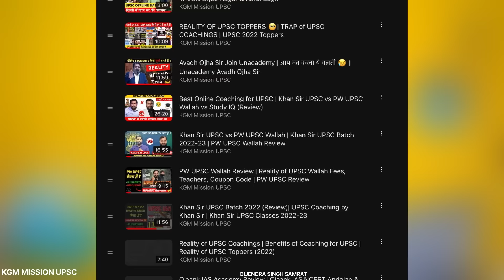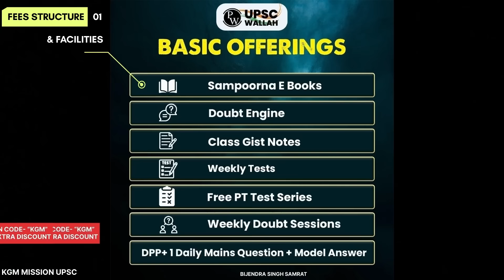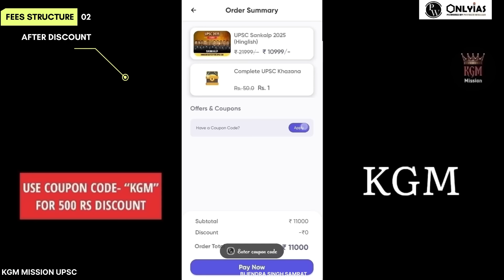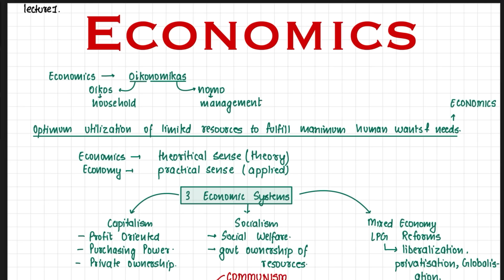Khan Sir UPSC vs PW UPSC Wallah vs Study IQ vs Unacademy | Best Online Coaching for UPSC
In this Video I have Compared Best Online Coaching for UPSC in India. Khan Sir UPSC vs PW UPSC Wallah vs Study IQ UPSC vs Unacademy UPSC (Review). Complete Information About Courses Review, Fees, Teachers, Notes, Test Series all other things.

Khan Sir UPSC - Coming Soon
PW Only IAS - "KGM"
Study IQ IAS - "KGM"
Unacademy - "KGMMISSION10"

Time Stamps:
00:00 Khan Sir vs UPSC Wallah Vs Study IQ vs Unacademy
00:47 Important
01:33 Khan Sir UPSC Batch Price & Features
02:13 PW Only IAS Price & Features
02:54 Study IQ IAS Price & Features
03:32 Discount Coupon Code for You
03:51 Prices After Discount
04:18 Unacademy UPSC Subscription Fees
04:57 Unacademy Plus vs Iconic
05:26 Disclaimer
05:56 Khan Sir UPSC Batch 2024 Online Classes
06:19 PW UPSC Wallah New Batches
06:30 Study IQ IAS New Batches
06:44 Quality of Teachers
07:14 Reality of UPSC Coaching Teachers
08:20 How to Check Teachers Quality
09:04 Khan Sir UPSC Notes Review
09:20 PW Only IAS Notes Review
09:38 Study IQ UPSC Notes Review
10:29 Unacademy UPSC Notes Review
10:54 Optional Subjects & Fees
11:55 Daily Classes & All Classes
13:22 Test Series Quality
14:19 Answer Writing Quality
15:52  Syllabus on Time
16:57 Reality of UPSC Syllabus Completion
17:58 UPSC Mains Residencial Program
18:54 Khan Sir UPSC Batch Review
21:37 PW UPSC Wallah Review
23:04 Study IQ UPSC Course Review
24:37 Unacademy UPSC Course Review
25:20 My Opinion (Best for You)
26:46 Only For You
27:26 Best Online Coaching for UPSC